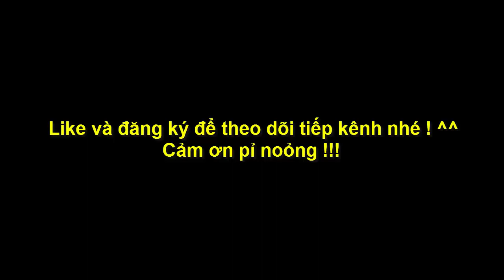Bài Hát Mùa Xuân Trên Trùng Khánh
Văn Hóa dân tộc Tày nùng
Hát then đàn tính - hát lượn